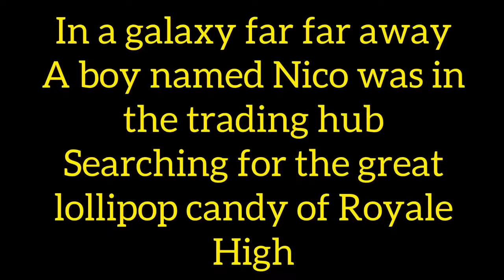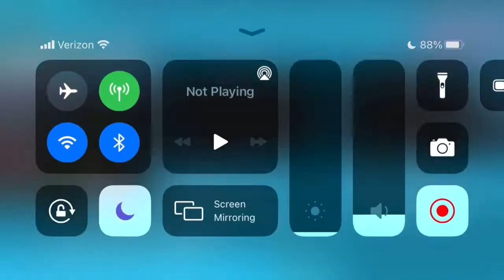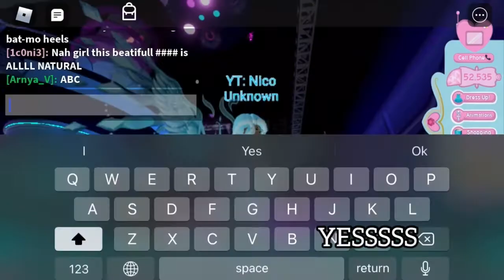The Great Quest for Lollipops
I search far and wide over and under all for the great lollipop.